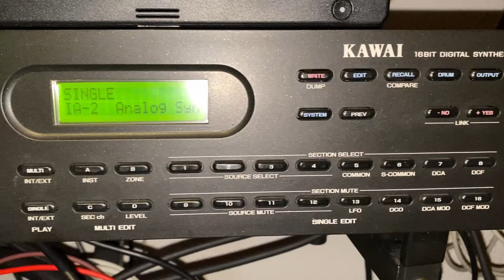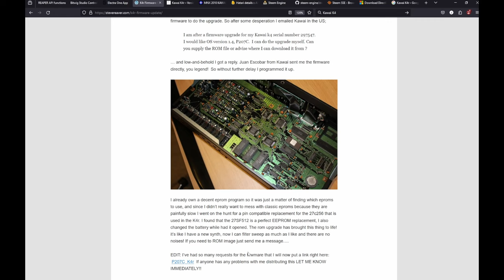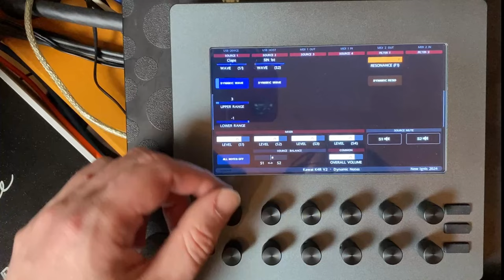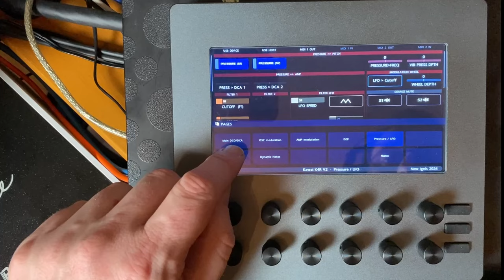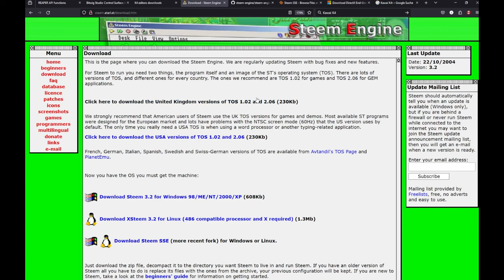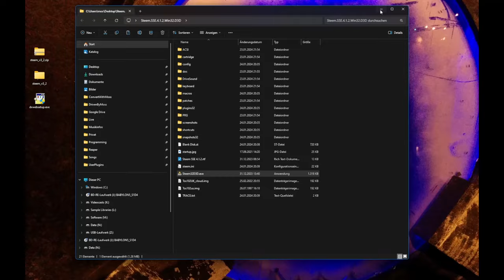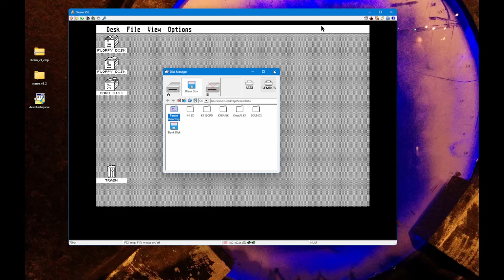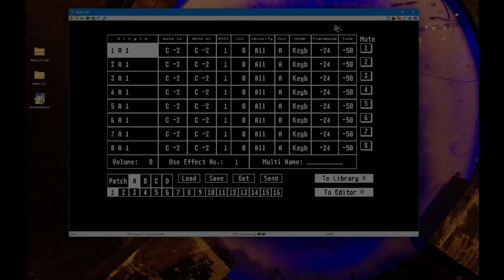New life for old synths: Kawai K4(r) as Wavestation with Electra One & Atari ST Emulator, Librarian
While everybody is talking new gear this week, I go retro :-)
Unbelievable what you can do with these old machines!

0:00 Introduction
2:10 1st Demo of Electra One Template
2:50 Update the Firmware
3:58 Patches for K4
4:25 2nd Electra One Template Demo: Wave switching!
9:26 Installation of Atari ST emulator
15:42 Atari ST Librarian / Editor for Kawai K4/K4r